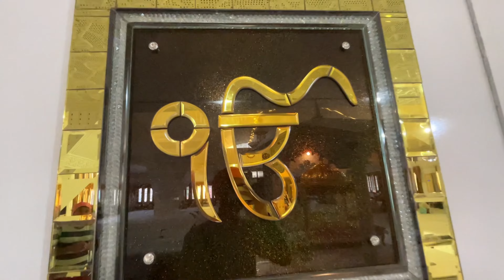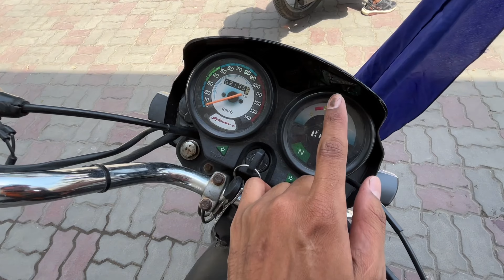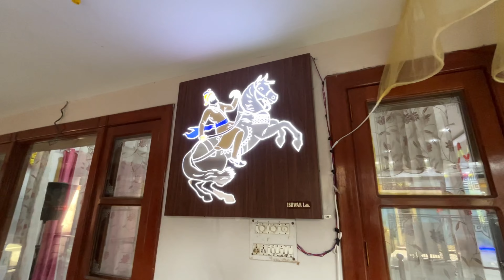1 बड़ा हादसा होने से बचा - Live accident • Yatra Sri Hemkund Sahib 2024 - Day 2 • Explore With Amrik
1 बड़ा हादसा होने से बचा • Yatra Sri Hemkund Sahib 2024 - Day 2 • Explore With Amrik

CROWD FUNDING FOR MY Next Travel Vlogs